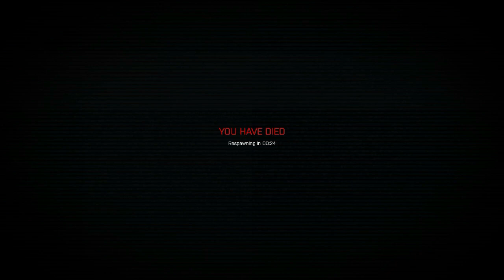Arma 3: Altis Life | Salt Processor Robbing Gone Wrong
I try to rob someone at salt processing, but I fail.. xD Enjoy!

Server: Grand Theft Arma Roleplay Community